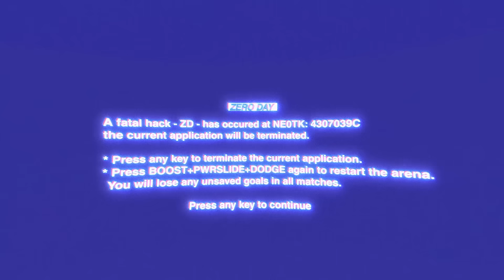INCREÍBLE 😱 ASÍ ES LA NUEVA TEMPORADA 15 de Rocket League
Unete al TeamDual ✅